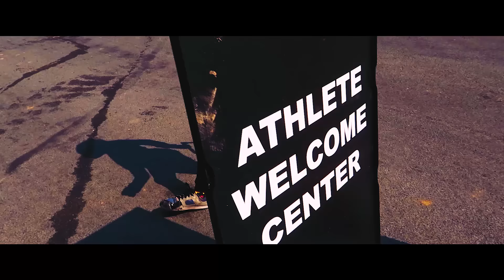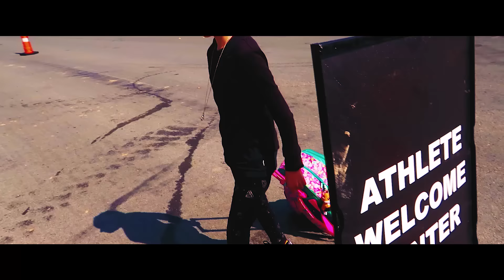SABRE NORRIS XGAMES SKATEBOARDING COMPETITION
See all the behind the scenes of Sabre Norris skateboarding at the X Games Minneapolis 2018. Surfer and skateboarder Sabre Norris goes to the X games for skateboarding and will Sabre come back a skateboarding medalist from the 2018 X Games Minneapolis?

NAZ (GAMES AND TOYS) (MORE VIDEOS coming soon on this channel)

OUR MOST VIEWED VIDEO HERE (6M Views)

FIRST OF ALL THANK YOU SO MUCH FOR 100K! So sabre and her siblings Sockie, Biggy and Naz tried to teach me how to surf. I't didn't go well.
WATCH THE VIDEO WE DID OVER ON THIER CHANNEL

Sabre Norris wins the silver medal in Women’s Skateboard Street at X Games Minneapolis 2018.

The Road to X Games: Boise Park Qualifier kicks off LIVE from Rhodes Skatepark in Boise, Idaho with the Women’s Skateboard Park Final followed by the Men’s Skateboard Park Final.

Women's Skateboard Park: FULL BROADCAST | X Games Minneapolis 2018
Watch the spoiler-free full broadcast of Women's Skateboard Park at X Games Minneapolis 2018.